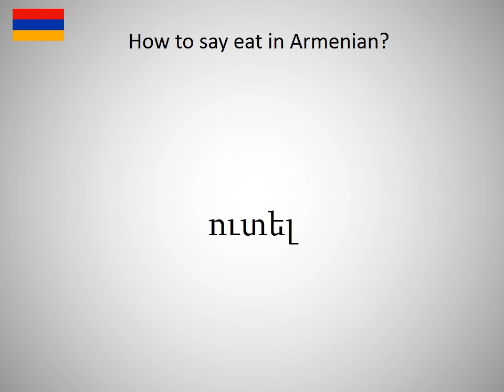How to say eat in Armanian?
How to say eat in Armanian? Learn the pronounciation eat! How to Pronounce eat. Expand your vocabulary, learn Armanian words. Practice Armanian online. Use this free pronunciation guide to practice words at a time. Learn Armanian for free. Thank you for viewing, please like or subscribe! hoe om te sê, si të thuash, እንዴት እንደሚናገር, wie sagt man, comment dire, come dire, como dizer, как сказать, nasıl denir, cómo decir, 怎么说, πώς να το πω, hoe zeg je.